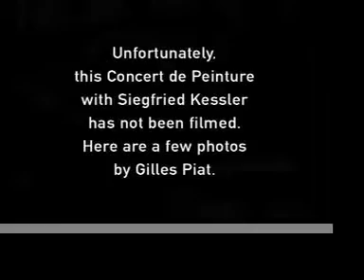Siegfried Kessler / Mathias Duhamel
Concert de Peinture. Live Performance of Mathias Duhamel with Siegfried Kessler (piano) on June 13th, 2006, in France, at Goto HQ. Background music: "Prélude de Choral III BWV 659a en Sol mineur de J.S. Bach", played by Siegfried Kessler in 2003 in Montpellier.